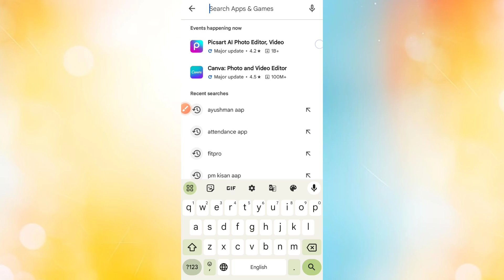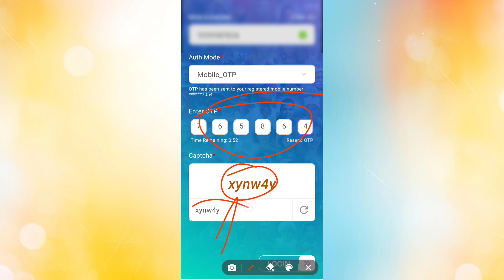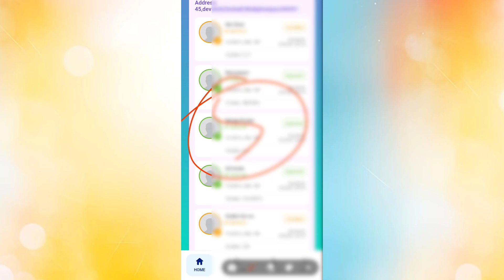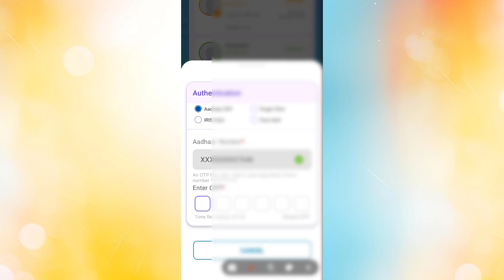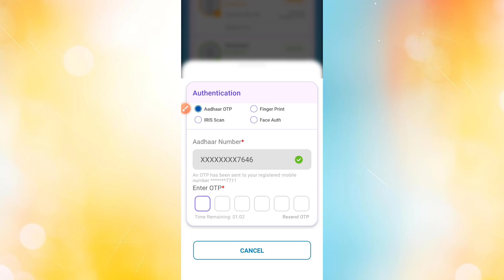aadhar card new update,2 बड़े फायदे मिलना शुरू|Sk verma